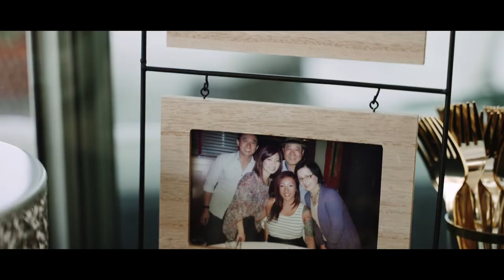Sandra & Han's Sunset Wedding Video at a Hollywood Hills Mansion With Incredible Views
Capturing intimate weddings is something we absolutely love! Sandra and Han watched their first sunset as the newlyweds at a beautiful mansion in Hollywood Hills. The smiles they shared with friends and family, the touching vows, and their true love made this elegant wedding an event to remember.
Watch and enjoy this beautiful video of Sandra and Han’s intimate Hollywood Hills wedding.